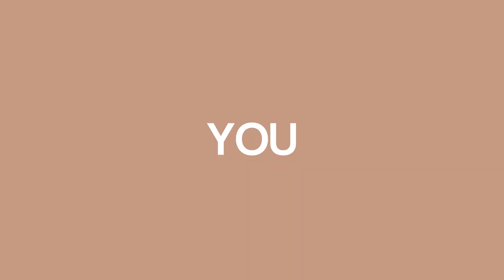STOP! Common Mistakes New Web Designers [ Make Avoid Client Tears ]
Launching your freelance web design career?

Hold on! Before client tears and endless revisions become your reality, watch this!

We uncover the 5 BIGGEST MISTAKES new web designers make (and how to avoid them like a design ninja!)

Ready to become the freelance web design rockstar you were meant to be?